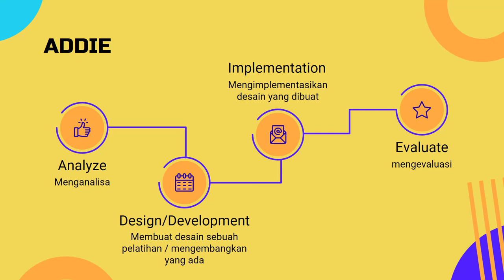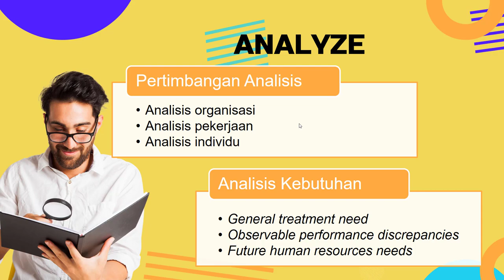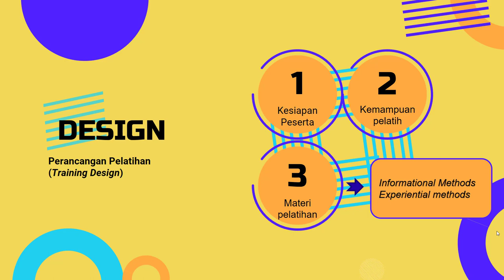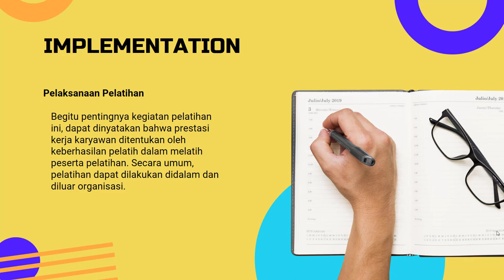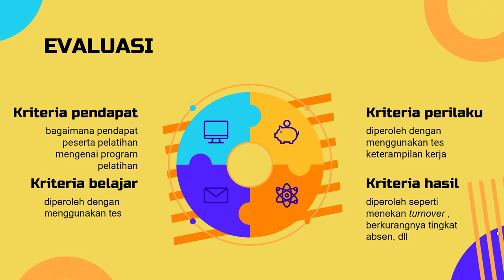Konsep ADDIE dalam tahapan Pelatihan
Sebuah konsep yang di terapkan dalam langkah-langkah pelaksanaan pelatihan.